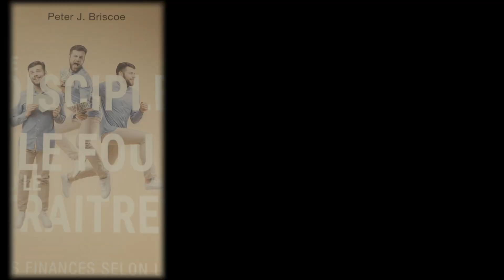Livre chrétien à découvrir: Le disciple, le fou ou le traître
Livres chrétiens à découvrir: Le disciple, le fou ou le traître.
Quel titre!  mais c'est passionnant à comprendre!

Un livre à lire et à découvrir pour votre enrichissement et votre édification.
Comment devenir un disciple financier!